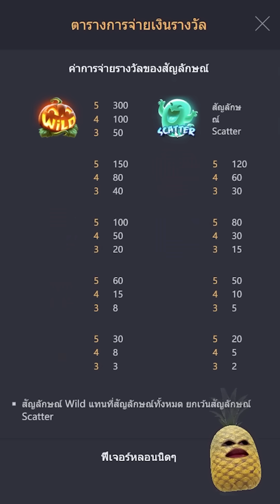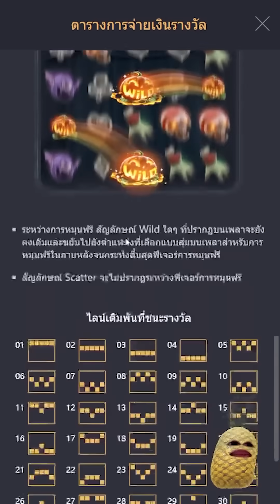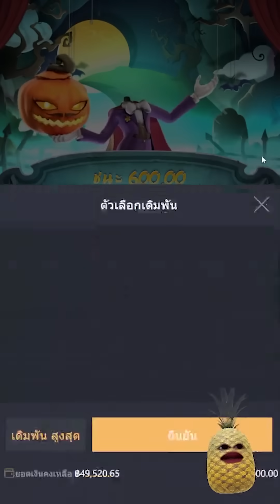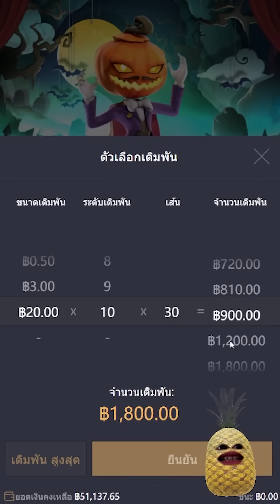Mr.Hallow Win : สล็อตPG สล็อตฮาโลวิน WILD 8ตัว สล็อตแตกง่าย !!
Mr.Hallow Win : สล็อตPG เกมค่ายPG สล็อตพีจี  !! สล็อตฮาโรวิน
สล็อตpg ล่าสุด สล็อตแตกง่าย

นั้นเองนะครับผม วันนี้มาปั่น สล็อต Mr.Hallow Win คุณฮาโลวิน
ไหลมันส์ๆ ไปรับชมรับฟังกันในคลิปได้เลยนะคร๊าบ

00:00 intro
00:19 กิจกรรม
08:40 เริ่มเกมสล็อต
13:25 จบเกมสล็อต